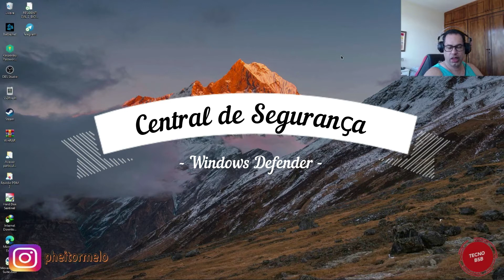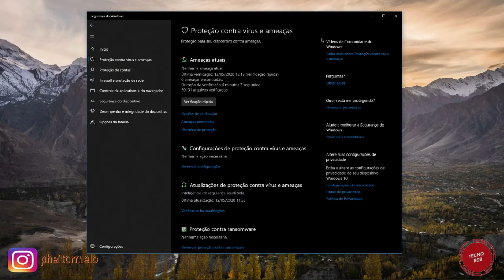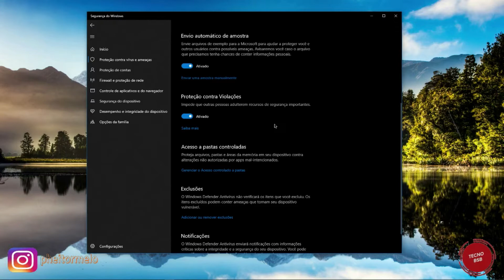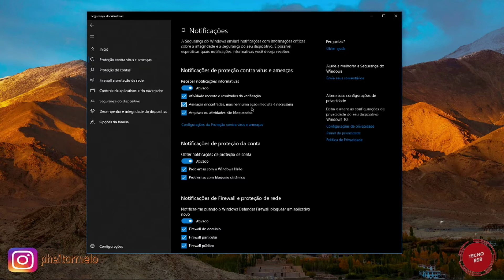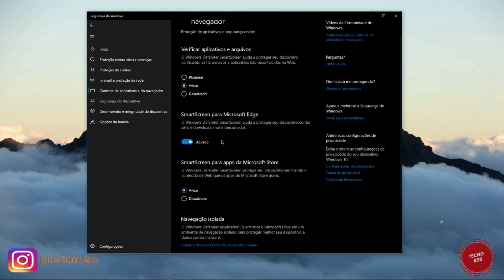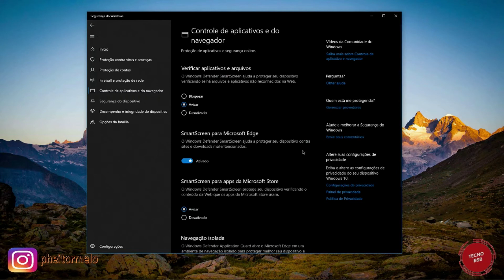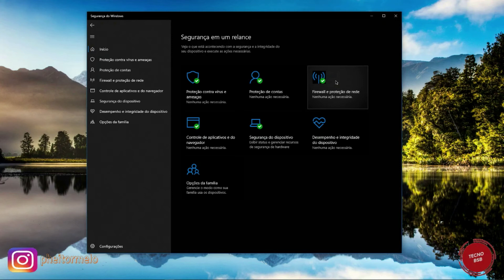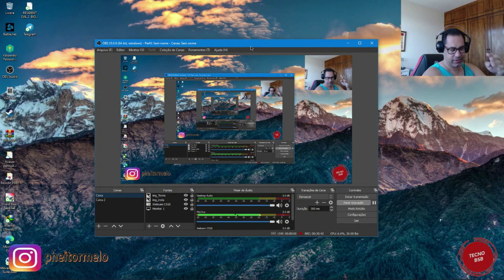Windows Defender Visão geral - Windows 10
Olá pessoal! Chegou a hora de diminuir a despesa com o antivírus pago. Isto é, com a Central de Segurança do Windows Defender, um antivirus nativo e gratuito da Microsoft e bastante completo que supera o antivirus gratuitos (básicos/limitados) e até mesmo iguala aos antivirus pago. Então, nesse vídeo falarei sobre o antivirus e  decisão que tomei
para diminuir a despesa com proteção online paga.

Site da Microsoft para o download do novo Windows 10 Novembo update 2019:

Os links para downloads na descrição são os programas que eu recomendo. Faça o canal Tecnologia BSB crescer.